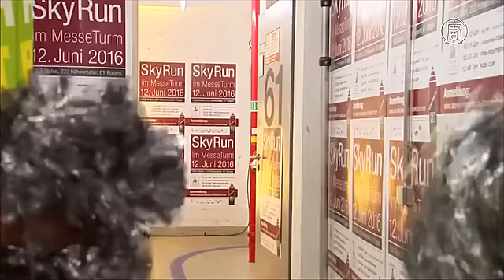Германия: забег на 61 этаж (новости)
Германия: забег на 61 этаж. Многие знакомы с тем, как непросто бегом добираться на обычный пятый этаж. А как насчёт забега на 61-й? Вот в этом небоскрёбе во Франкфурте. Для местных энтузиастов это – вызов, но вполне осуществимый.

В ежегодном забеге на небоскрёб участвуют как профессиональные спортсмены, так и любители. А еще местные пожарные – для них такие соревнования особенно актуальны.

В целом бежит 426 человек. Стартуют каждые 30 секунд. Впереди – 1200 ступеней, это 222 метра в высоту.

На финише многим нужна поддержка.

[Дастин Саймон, спортсмен]:
«На 30-40 этаже включается мозг. На каждом этаже смотришь – сколько еще осталось, проверяешь время. Но как только начинаешь это обдумывать, то сбиваешься с темпа. Нужно прилагать усилия и сохранять ритм, снова и снова побеждать в борьбе с гравитацией, это всегда вызов».

В ходе забега установлен новый рекорд – 6 минут 25 секунд.

[Кристиан Ридли, чемпион по вертикальному забегу]:
«В начале я поскользнулся, потому что было очень влажно. Я упал на ступеньки, но несмотря на это забег прошел хорошо. Очень хорошо, я очень доволен».

Такой забег во Франкфурте проводят уже в пятый раз.